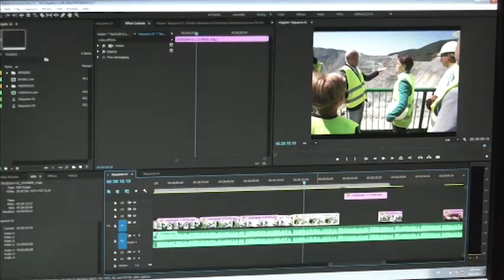Maja Volk-Ukoliko se ukine KTV to neće biti krivica vlasti već samih gledalaca jer nisu rekli ‚‚ne"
Profesor Fakulteta dramskih umetnosti Maja Volk je u poruci kojom je podržala rad KTV televizije rekla da ‚‚ treba biti slobodan i kreativan , a kreativnih ljudi kakvih je na KTV televiziji u našoj zemlji ima veoma malo